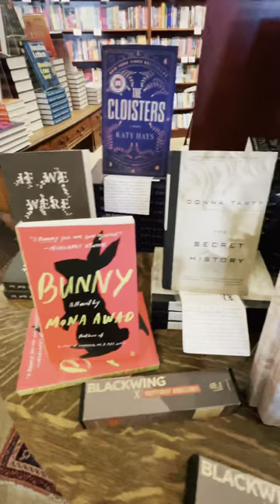Your next dark academia book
Craving some DarkAcademia ? Pick up any of these reads to get your fill.